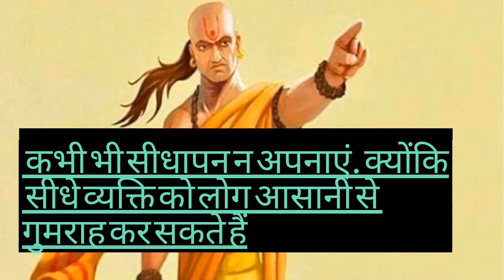chankya niti|| chankya vachan|| chankya king || Ashok samrat